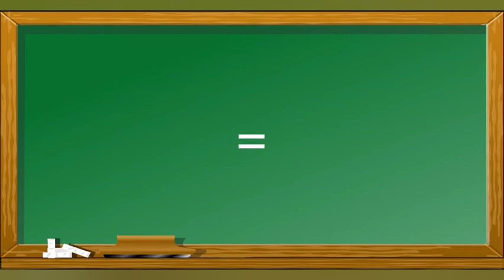Como escrever Calmante em Inglês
Esse vídeo mostra como escrever Calmante em inglês para o aprendizado de pessoas que queiram aprender palavras em inglês .